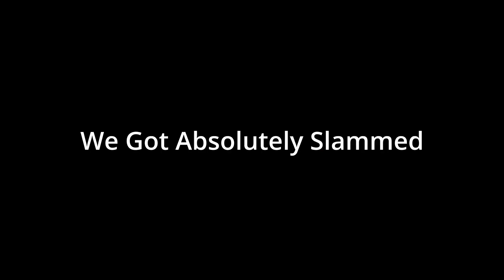How to Get Raided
This is a small compilation of a few clips on how to get raided very fast. We had fun.

Live Monday - Friday starting @ 9am EST on TWITCH